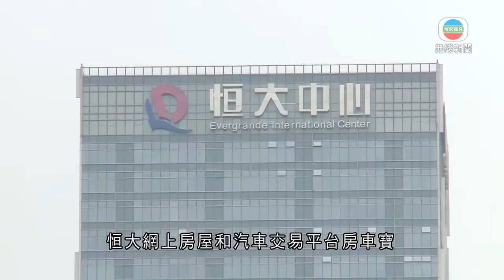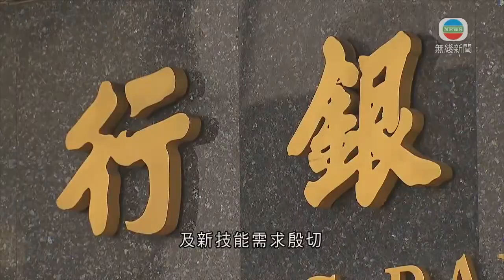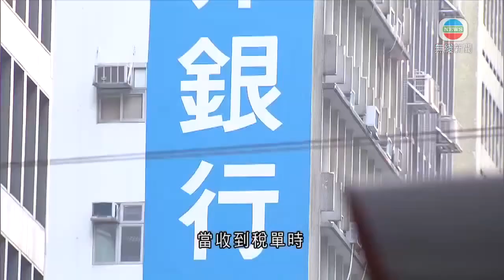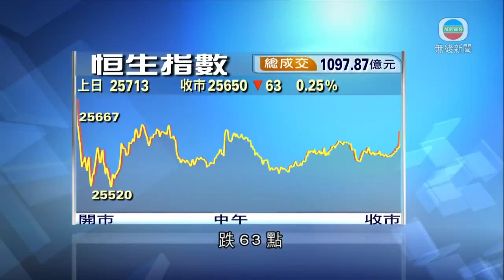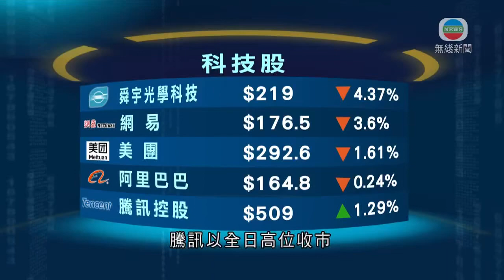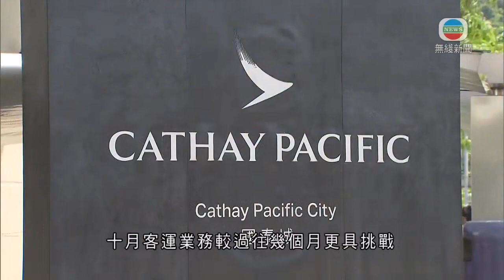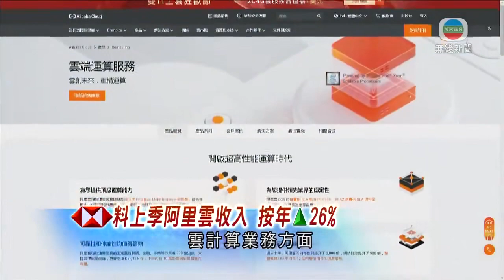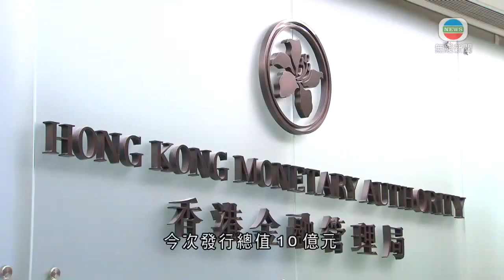無綫新聞TVB News 阿里巴巴周四公布業績 據報阿里合組財團有望收購內地晶片商紫光集團｜國泰上月載客量按年上升 空運需求持續增強 -20211117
00:00 據報中國恒大精簡內部架構 合併多個部門
00:54 調查指逾六成銀行金融服務從業員有意投身金融科技領域
01:57 有銀行指經濟好轉稅貸需求具增長 分析籲借貸投資需留意風險
04:10 港股結束六日升勢跌63點 全日高低波幅不足150點
05:40 國泰上月載客量按年上升 空運需求持續增強
06:54 據報內房資產證券化產品有望重啟發行
07:22 滬港通開通七周年 港交所指累計成交額64萬億元人民幣
08:03 阿里巴巴周四公布業績 據報阿里合組財團有望收購內地晶片商紫光集團
09:59 港元隔夜平均指數掛鈎債券申購額逾64億元 每三個月派息一次

相關影片:
1. 無綫00:30 新聞報道 TVB News｜2021年11月16日｜據報日本正草擬經濟安保法案引入事前審查制度 排除中國敏感基礎設備｜ 消委會測試七款鑄鐵鍋 逾半金屬釋出量超標其中一款釋出可致癌物質
2. 無綫中國新聞TVB News 秦剛指台海局勢緊張美國難辭其咎 北京致力推動兩岸融合發展｜網信辦指香港上市數據處理者若影響國安 應申報網絡審查 -20211115
3. 無綫中國新聞TVB News 中美元首首次視像會晤結束 拜登重申美國繼續奉行「一中」政策｜內地官媒實時報道兩國元首會晤 學者稱中方取得主動權 -20211116